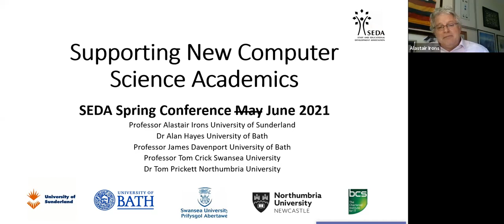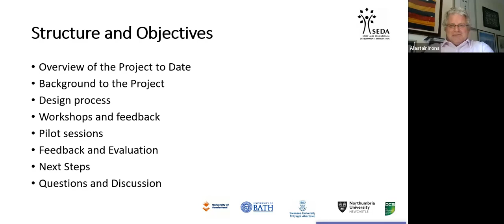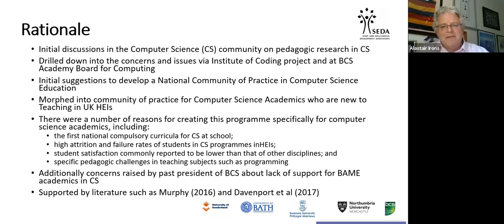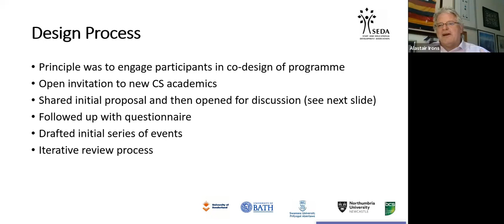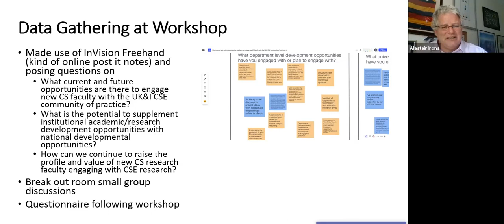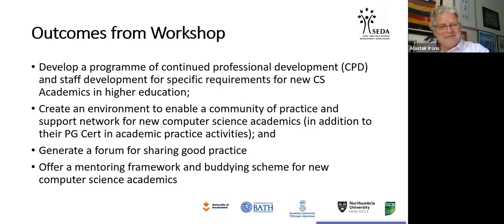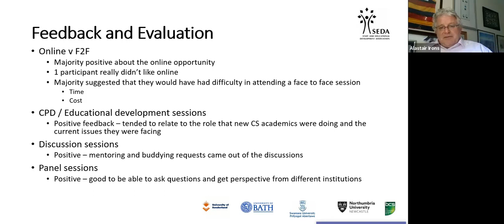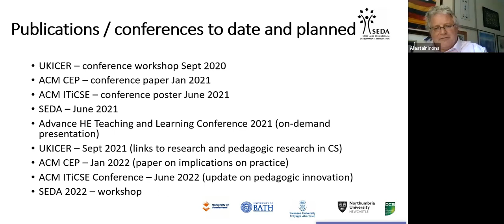Supporting New Computer Science Academics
Alastair Irons (University of Sunderland), Alan Hayes (University of Bath), James Davenport (University of Bath), Tom Crick (Swansea University), Tom Prickett (Northumbria University)

This session will look at the team's initial findings on the project to create a national community of practice in computer science education. The programme has been designed to provide a programme of continued professional development (CPD) for computer science specific requirements in higher education, offer a community of practice and support network for new computer science academics, and generate a forum for sharing good practice and offers a mentoring framework for new computer science academics.

Brighter Future – Opportunities for Educational Change:
What have we learned from over a year of the ‘new abnormal’? How are we applying what we have learned? How are we reimagining how we engage in educational change to ensure the most positive student experience? The SEDA Spring Conference 2021 (held online because of Covid-19) provided opportunities for participants to reflect, discuss and share lessons learned from the teaching approaches adopted during this past academic year as institutions and individuals responded to the global pandemic. The conference served as a collegiate space to consider the insights and implications for practice and the potential for further development.